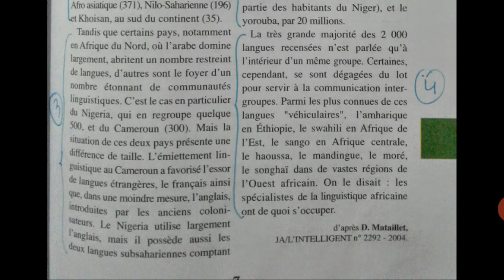تحضير صفحة 7 و 8 لمن طلبها